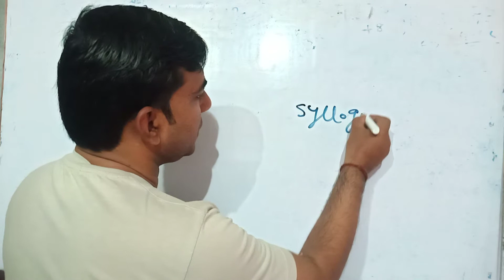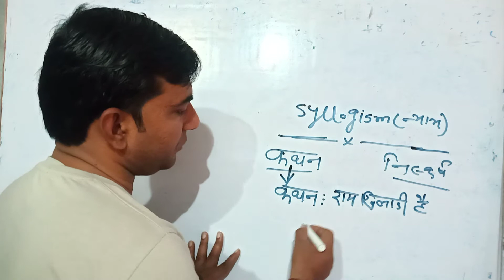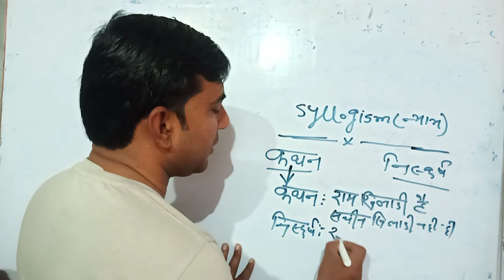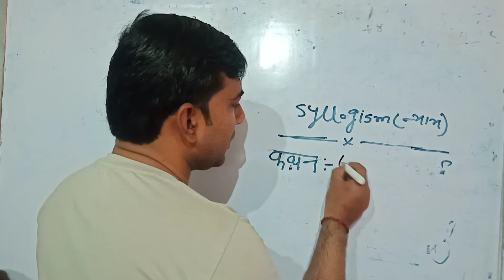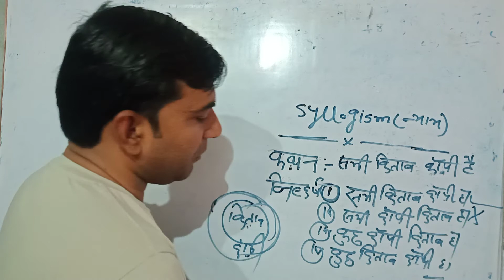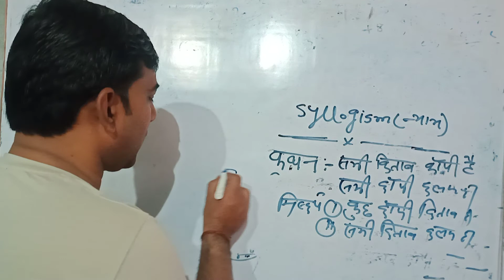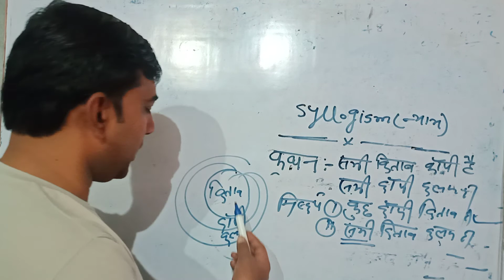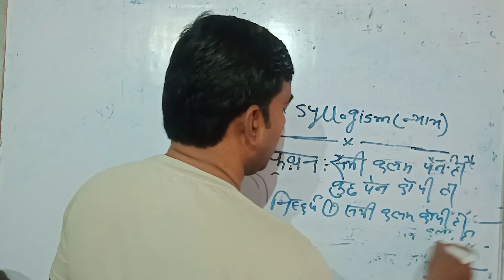syllogism( न्याय) class:-01 by Rajeev sir For-Railway SSC and Banking etc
syllogism for:- Railway SSC and Banking